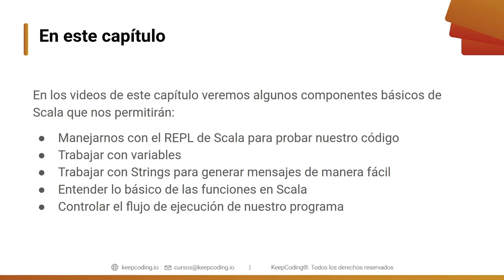Componentes básicos de Scala - Curso de Programación con Scala